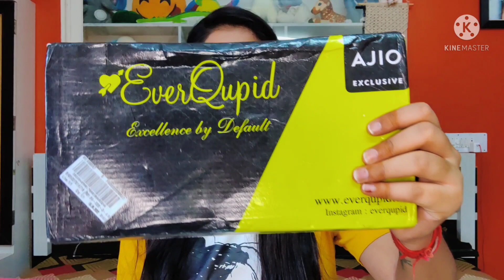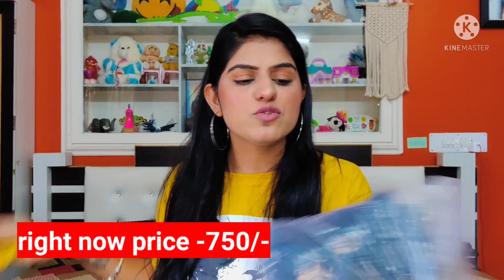Ajio, forever 21,h&m, Westside shopping haul at great discount🌟 footwear,croptop,kurta set etc.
Hello everyone